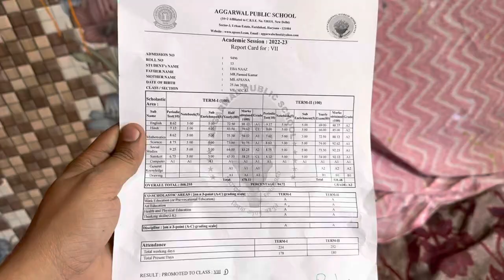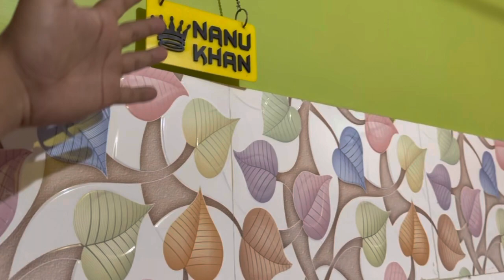Veg biryani baati aaj logo me /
Veg biryani khilayi aaj logo ko